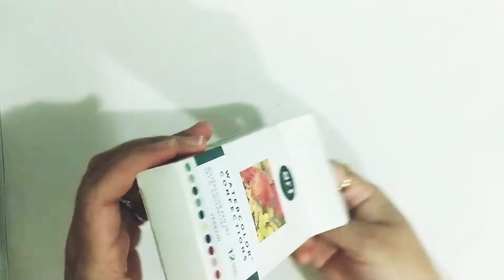Terrain Confections palette from Art Philosophy - Wreath swatch. August 4, 2020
Terrain Confections palette from Art Philosophy swatches. Plus a mini wreath from the same palette.